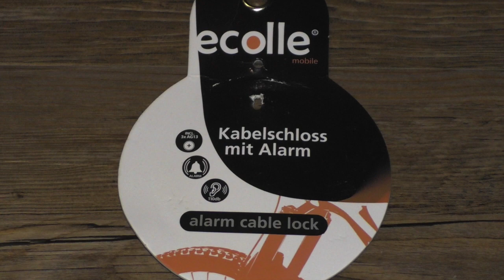ecolle Fahrradschloss im Test/Alarmschloss knacken/öffnen/Lock Picking/ open alarm cable lock